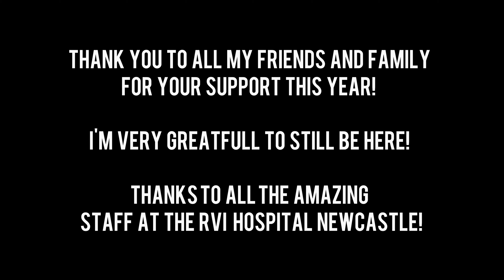I’d Do Anything For Love - Guitar cover - A Thank You To The RVI Hospital Newcastle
This video is dedicated to all my family and friends, everyone on here that has supported my channel and especially the RVI Hospital Newcastle for saving my life this year.
The only reason I made this channel was so my little boy would have something of a memory of me once I'm gone, I didn't think that was going to be nearly so soon but because of the care and skill of everyone involved at the RVI I can now hopefully watch my little boy grow up.
Thanks again and merry Christmas enjoy the time you have with all your family and friends this festive season.